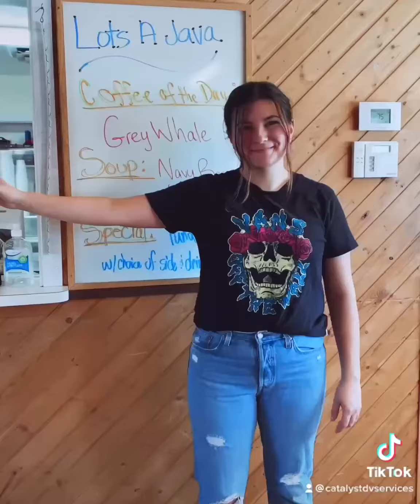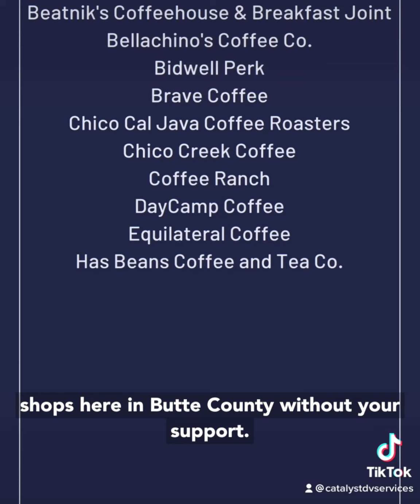2021 Coffee Sleeve Campaign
We’ve teamed up with 19 coffee shops in Butte County to help spread the message that Love Shouldn’t Hurt during the month of October!

Thank you to our participating businesses:

Beatnik's Coffeehouse & Breakfast Joint
Bellachino's Coffee Co
Bidwell Perk
Brave Coffee
Cal Java Coffee Roasters (East & Mangrove)
Chico Creek Coffee
Coffee Ranch
Daycamp Coffee
Equilateral Coffee
Has Beans Coffee & Tea Company
Lots' A Java
Meg's Good Earth Coffee & Tea House
Mockingbyrd Coffee Co
Naked Lounge
Starbucks, 6344 Skyway, Paradise Ca
Stoble Coffee
Tin Roof Bakery & Cafe
Upper Crust Bakery and Cafe